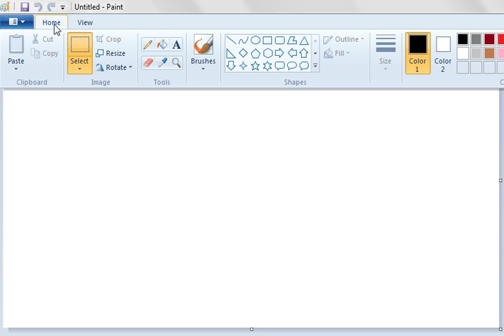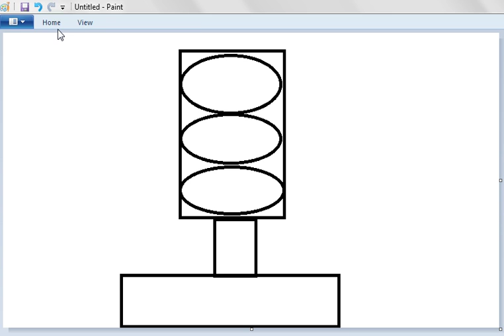How to make Traffic Leights in Ms Paint